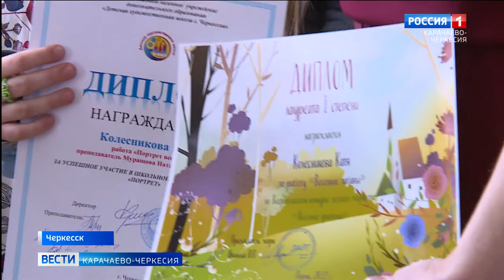В художественной школе Черкесска прошла выставка, посвященная 100-летию Карачаево-Черкесии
В художественной школе Черкесска прошла итоговая выставка работ учащихся, посвященная 100-летию Карачаево-Черкесии. Лучших художников наградили грамотами и ценными призами